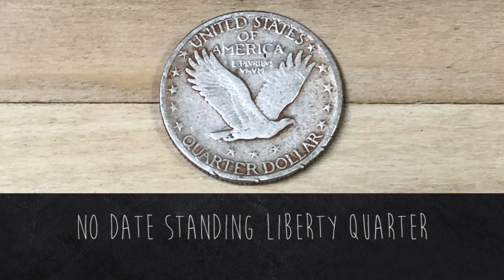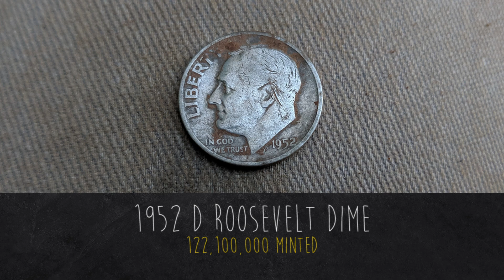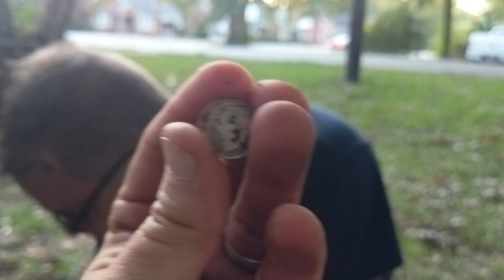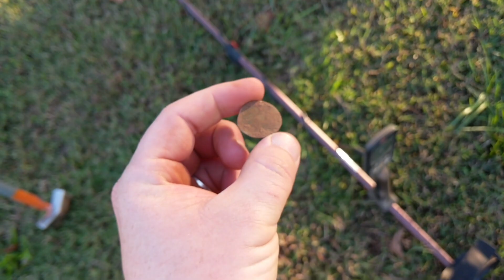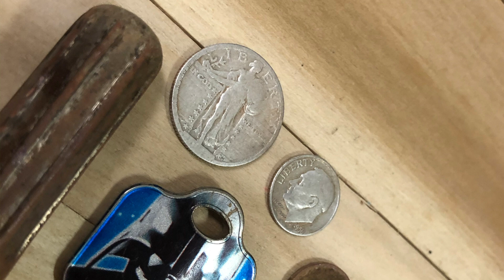A Hard To Find Silver Coin Found While Metal Detecting A Sidewalk Strip!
The DTB team goes metal detecting looking for old silver coins and relics. We search some sidewalk strips and two old homes. We recovery some cool items and even a few pieces of silver!